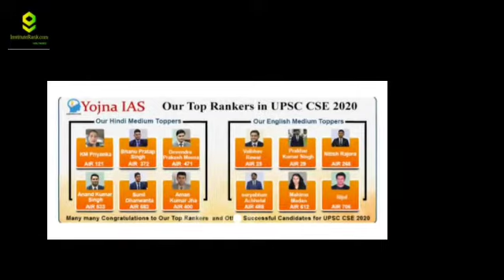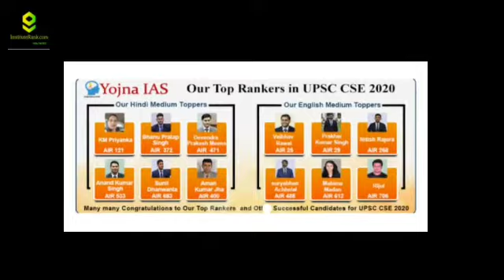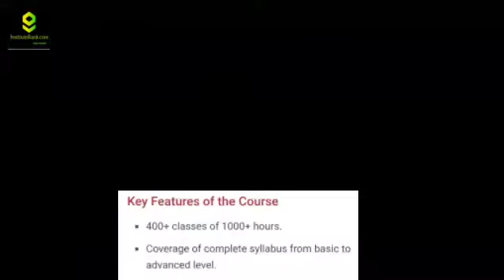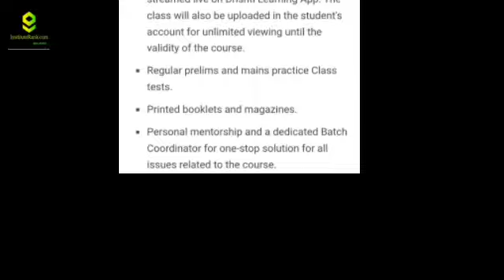New Batches for UPSC 2022 February | Instituterank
We are recently open Registration for IAS, UPSC, Civil Services‎. New Upcoming batch are available for IAS, Civil Services & UPSC Exams Preparation with online or offline coaching. Classroom Lectures and Weekend Classes .

Instituterank.com is world best website, non conventional educational centres. Instituterank.com is the only website which ranks institutes, coachings Globally. If you are searching for best Coaching Institute for your exam Do check Ranking at Instituterank.com(IR).

3. Best Bank PO Coaching in Delhi Best Video of Today's